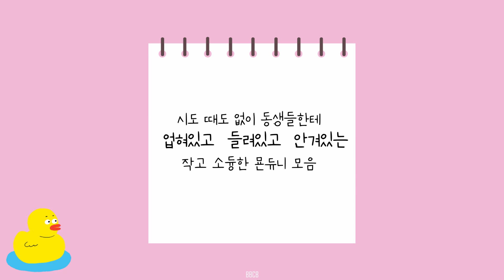[아스트로 MJ] 동생들한테 항상 들려있는(??) 명준이 모음 ZIP.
우리 작소명(작고 소중항 명준이)
들튀 완전 가능일거 같은데🏃🏻‍♀️💨